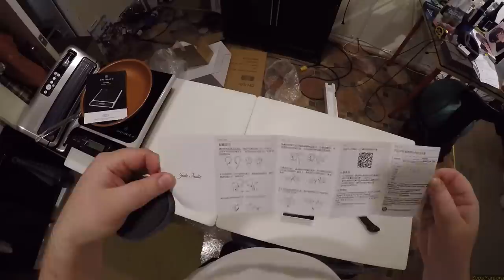Z Unboxing - Induction Cooktop & FiiO / Jade Audio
Unboxing Knife
FiiO UTWS1
Jade Audio EA3